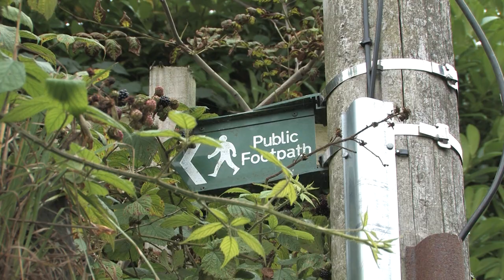Gary's path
Gary Webb walks the  Marsden Cross path  which was closed from 2008 to 2020. He tells the story of how it was re opened.

Part of Clapham Film unit project : Finding Pathways/Right to Roam

Supported by players of the National Lottery
CC-BY4